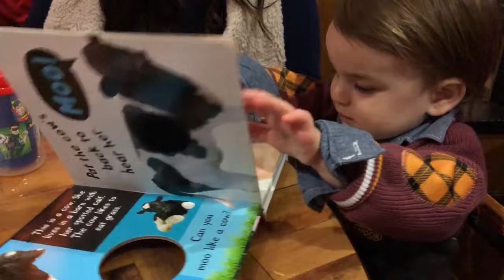We Met Up With AKA Our Life!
Vlog # 220

Forget Black Friday! The Sunday before Thanksgiving is the craziest day of the year! Not really, but the grocery store was packed. We knocked out our Thanksgiving grocery shopping and of course Gabriel helped out in the cutest way possible. After that we met up with some of the nicest people we know from YouTube, Keith, Abbey, and Zoe from AKA Our Life!